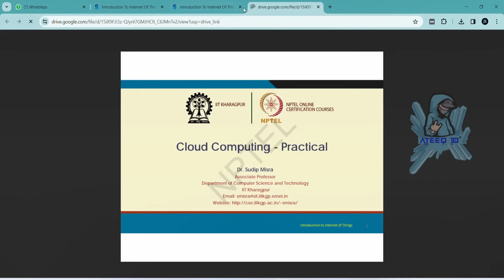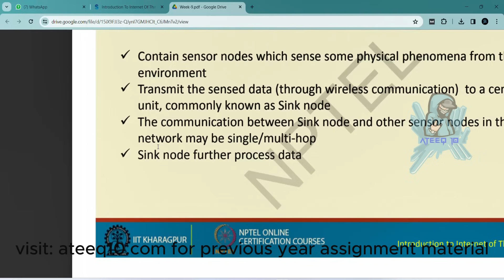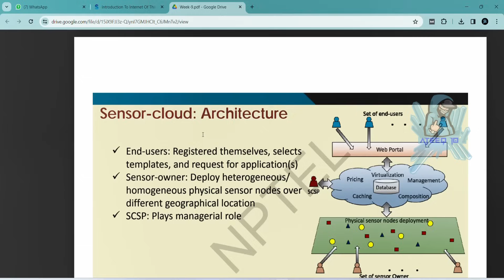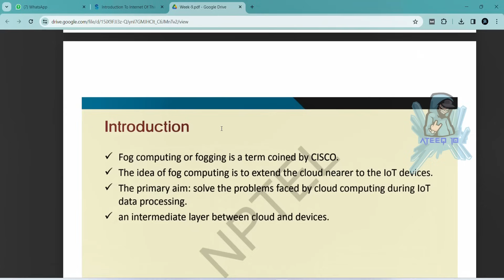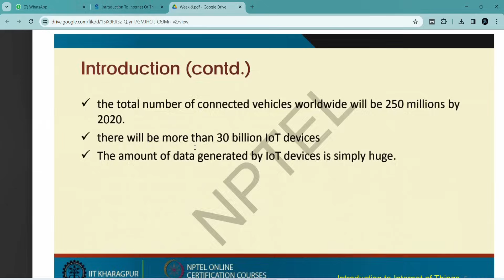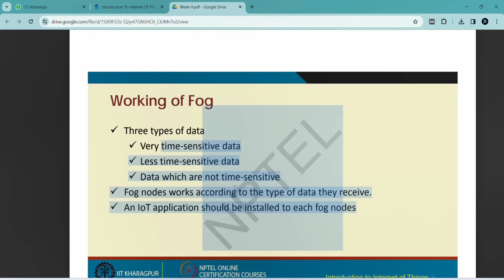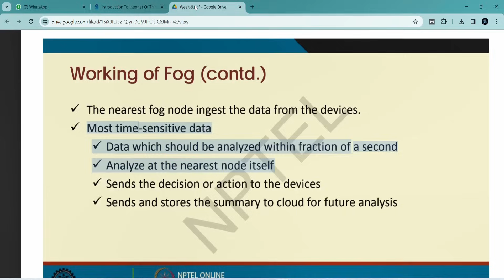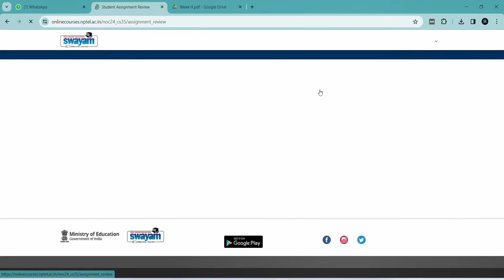NPTEL IOT Week 9 Assignment Answers | Jan 2024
Introduction to Internet of Things Week9 Quiz Answers
Introduction to Internet of Things Answers Week 9 Assignment
Introduction to Internet of Things Week 9 Answers
Introduction to Internet of Things Assignment 9
Week 9 Answers Introduction to Internet of Things

In this video, we're going to unlock the answers to the Introduction to Internet of Things questions from the NPTEL 2024 Jan-Apr assignment.

If you're looking to unlock the answers to the Introduction to Internet of Things questions from the NPTEL 2024 Jan-Apr assignment, then watch this video! By the end of this video, you'll know all the answers to the questions you were struggling with.

Introduction to Internet of Things week assignment answers
9 weeks course nptel assignemnt answers
8 weeks course nptel assignemnt answers
4 weeks course nptel assignemnt answers
assignment answers of Introduction to Internet of Things
Introduction to Internet of Things answers 2024
2024 nptel assignemnt answers
2024 nptel assignment answers week 9
week 9
week